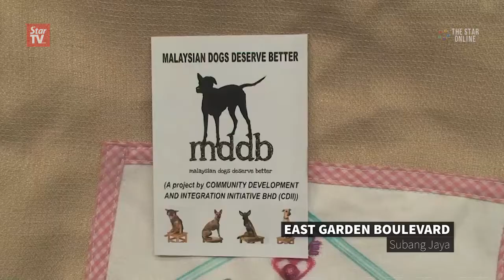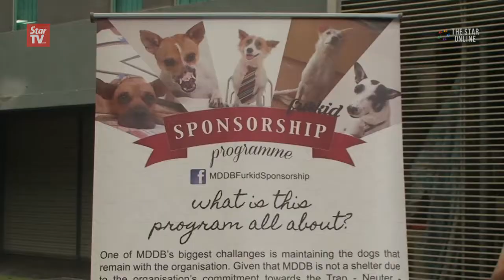Old and disabled canines looking for sponsorship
Despite being friendly and smart, some senior and disabled dogs from Malaysian Dogs Deserve Better (MDDB) have been unadopted for years due to their age and disabilities. MDDB is currently running a sponsorship programme, so public can “financially adopt” these dogs.